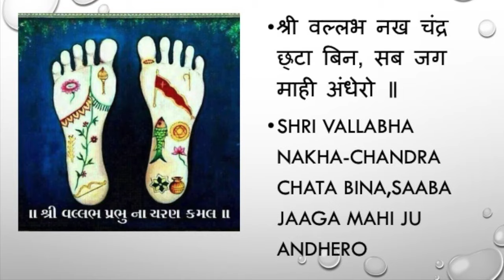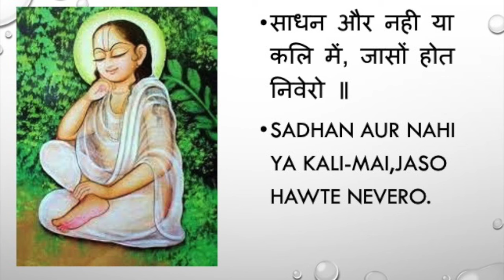Pushtimarg ... दृढ इन चरण / aashray Pad / આસરો પદ ... with Lyrics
Hindi ::
दृढ इन चरण कैरो भरोसो, दृढ इन चरणन कैरो ।
श्री वल्लभ नख चंद्र छ्टा बिन, सब जग माही अंधेरो ॥
साधन और नही या कलि में, जासों होत निवेरो ॥
सूर कहा कहे, विविध आंधरो, बिना मोल को चेरो ॥

Aashray PAD
Dhrada inna charanane kero bharoso, (2)
Shri Vallabha nakha-chandra chata bina,Saaba jaaga mahi ju andhero.
Sadhan aur nahi ya kali-mai,Jaso hawte nevero.
Sura kaha kahai dvividha andharo,Bina molako charo.
Dhrada inna charanane kero bharoso